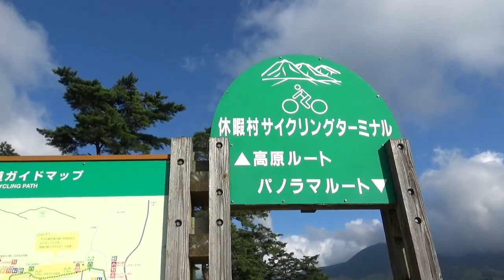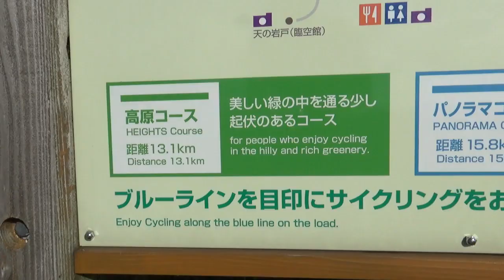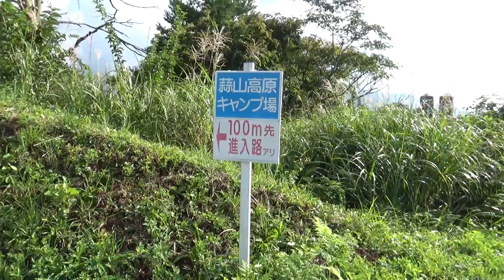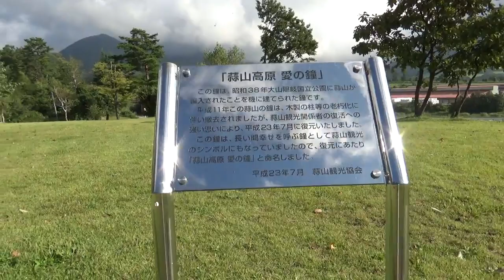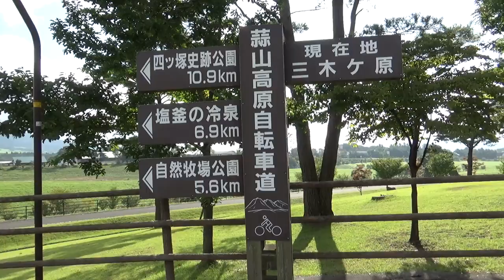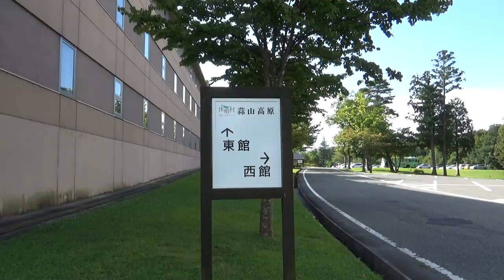蒜山高原休暇村の朝の散歩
蒜山高原休暇村のさわやかな朝、散歩しました。2017年９月13日